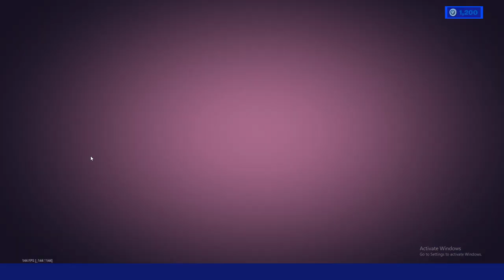أيتم شوب اليوم | حزمة جديدة | فورت نايت | 20/10/2020 | سيزون 4 شابتر 2